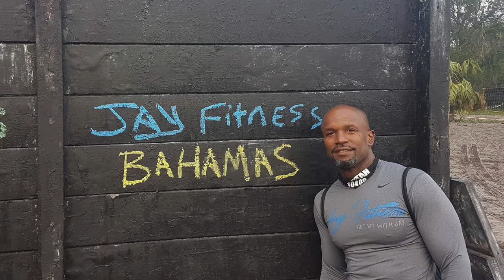My Trainer is BETTER than YOURS ft. JayFitness | DonBWill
My Trainer is BETTER than Yours! JayFitness has been great in getting me back into a healthy lifestyle. Did I mention his motivation game is off the charts!

@JayFitness242 (Facebook & Instagram)

DonBWill, one part of Life with Williams exploring family fun, parties, and travel adventures of the Williams family.

Check out our family blog for all PG13 travels, everyday life and adventures